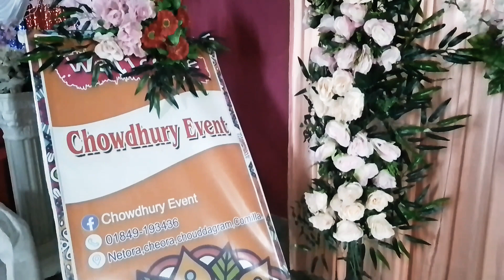আমার ননদের বিয়ে আমি কেনো মজা করতে পারলাম না 😒😒sultana